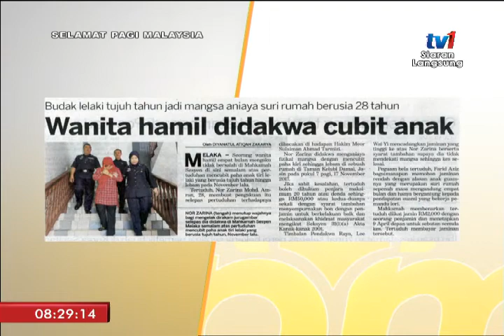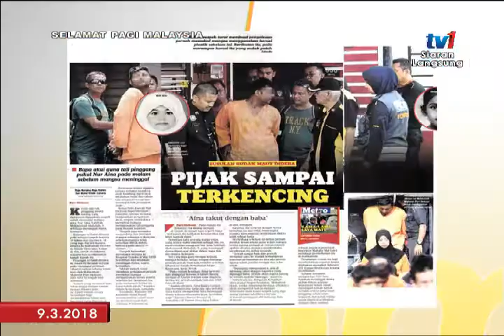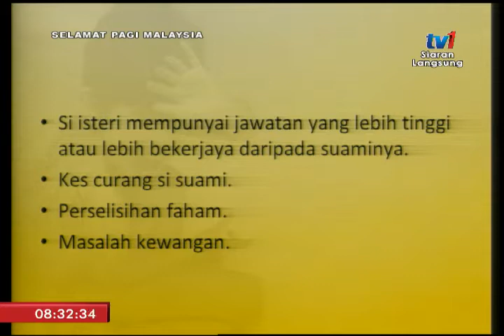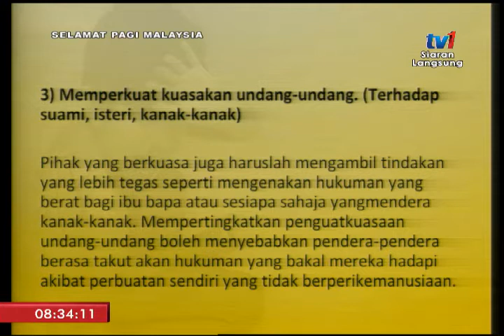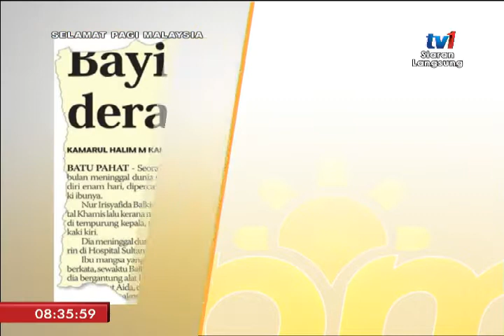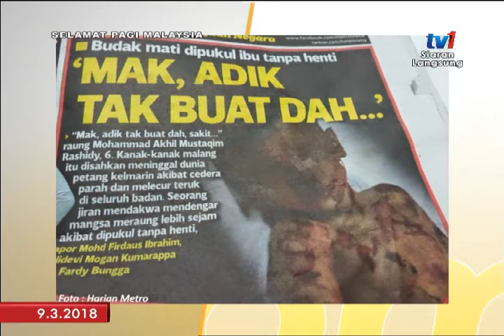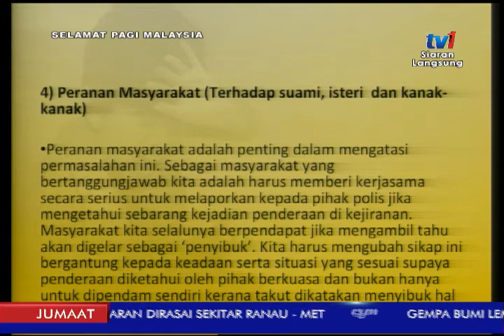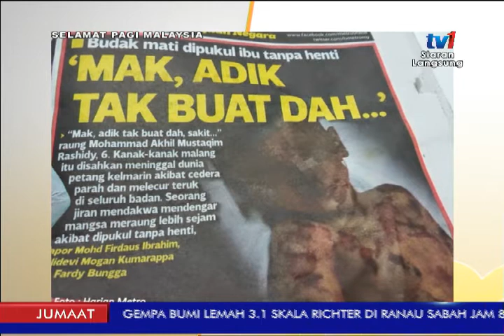SPM 2018 – SAYANGI ANAK , ANUGERAH ALLAH [9 MAC 2018]